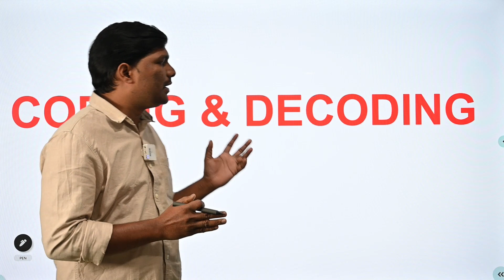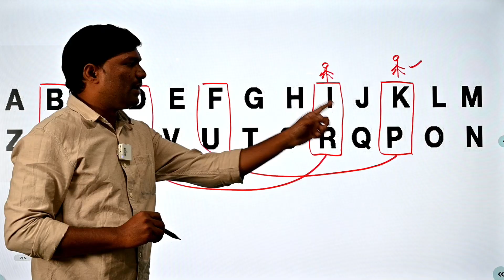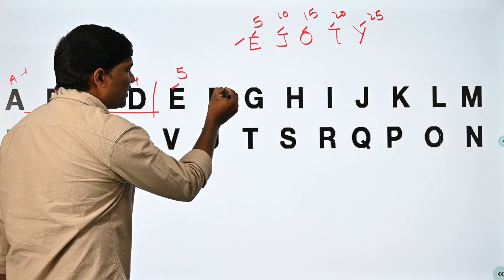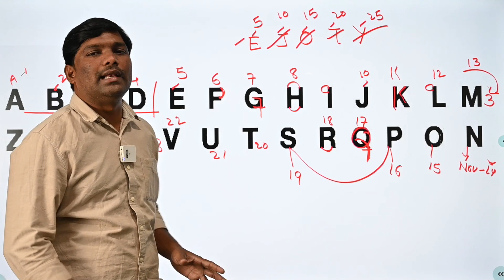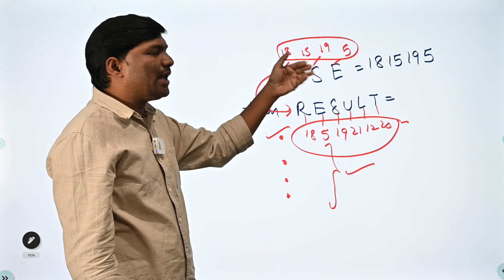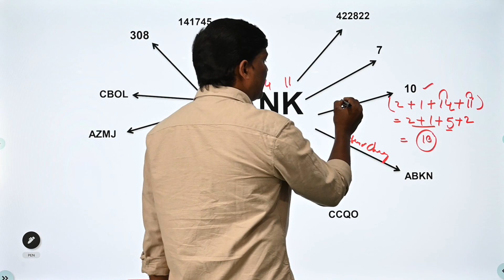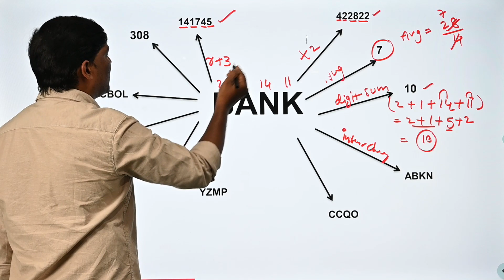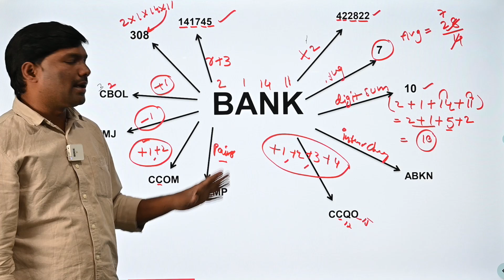Coding Decoding Classes In Telugu | Simple Reasoning tips and tricks |TS & AP SI, Police Constable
Hello All! In this video, we have discussed about Coding Decoding Classes In Telugu | Simple Reasoning tips and tricks |TS & AP SI, Police Constable

pega
pega pega
pega developer
pega interview questions and answers
pega knowledgebase
data transform in pega
pega portal
pega bytes
case management in pega
pega tutorial
pega course
pega news
Pega Tutorial
Pega tutorial for Beginner
Pega CSA
Pega CSSA
Pega LSA
Pega Interviews

Regards,
Harsha Trainings,
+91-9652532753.